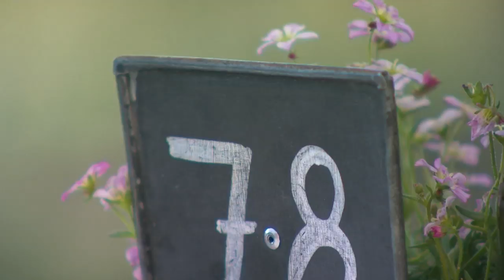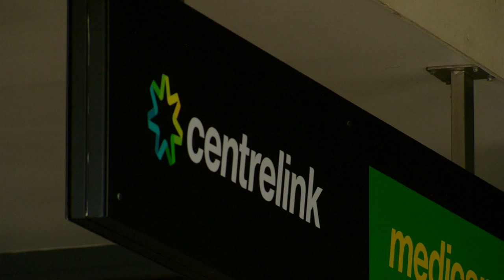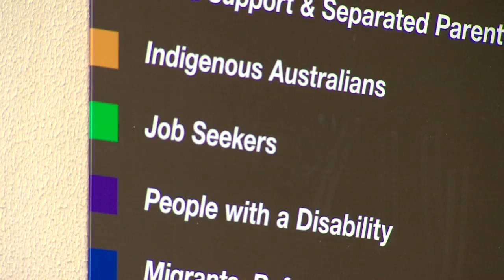ORDER! UK Parliament Speaker John Bercow quits | Nine News Australia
How Good Is Politics? Questions over a Liberal MPs China links and the Prime Minister’s strong defence of her has dominated politics in Canberra, on a week where the government also introduced plans to drug test people on welfare.

Meantime overseas, the U.S. President is getting ready to welcome Scott Morrison to the White House and the UK Parliament’s colourful speaker John Bercow announced he’d be stepping down.

Kerrie Yaxley is with Nine’s Political Editor Chris Uhlmann and the Australian Financial Review’s Phillip Coorey with all analysis.